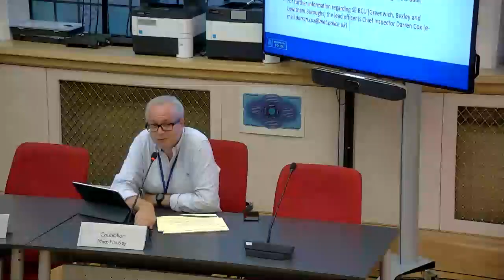Community Safety & Environment Scrutiny Panel: 14 September 2023